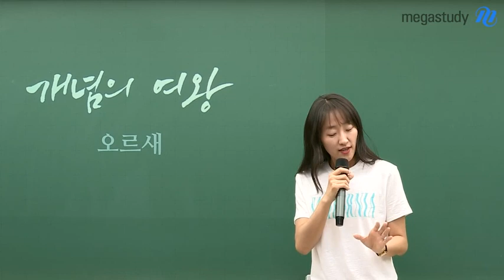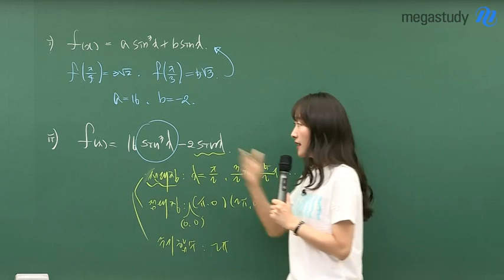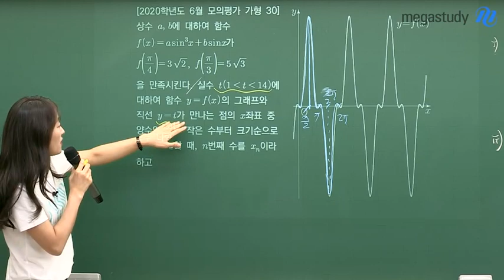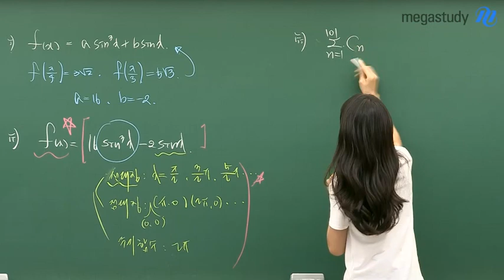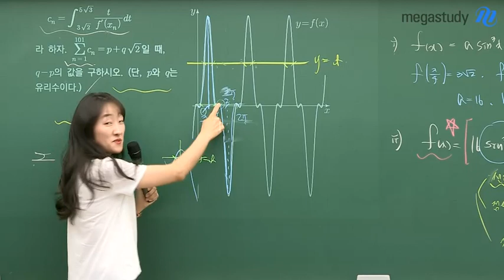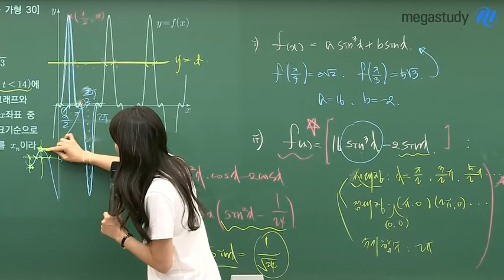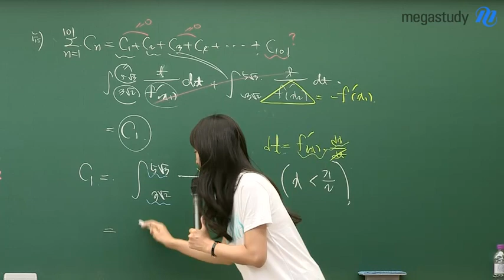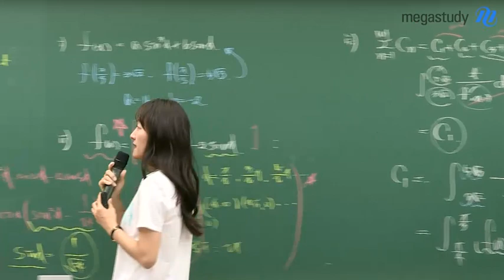[메가스터디] 수학 오르새 쌤 - 2020학년도 6월모평 수학가형 해설강의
2020학년도 6월모평 수학가형 해설강의